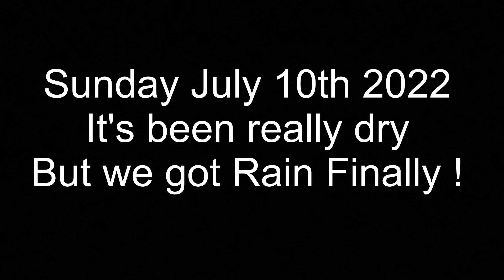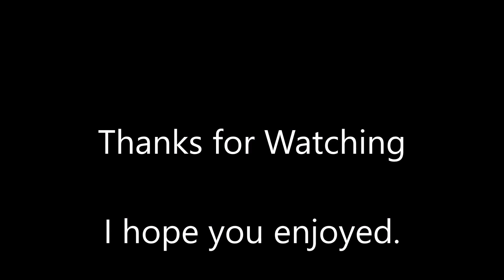Sunday July 10th It's been really dry But we got Rain Finally !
TAKEN JULY 10th 2022. Well its the 10th of July and after planting the soybeans June 20th it stopped raining and it's been really hot !  90* temps everyday really dried things out so there are beans that have come up and there are a lot that havent even sprouted yet but after we got rain July 5th 6th and 7th about 2 inches these beans are finally getting a good shot of water to make them grow. This is going to make getting them sprayed a problem now because now I have to wait till the last of the smaller beans get big enough to be sprayed or I might kill them spraying to soon. So the weeds might get a little bigger than I'd like them to get but I dont have much of a choice now. We went from the 5th wettest May on Record to June starting off dry and hot and ended up drier than a popcorn fart !  But as of today (8-22-22) we've had over 37 inches of precip so far this year and in August as of today we've gotten just over 7 inches so far this month !  I wonder what the rest of the year is going to be like ?  But I still have hope for these beans making good so I'll keep my fingers crossed and hope for the best.  I hope you enjoyed watching.  Bandit